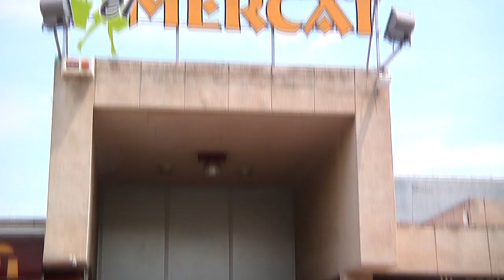260815 holi festival a sab